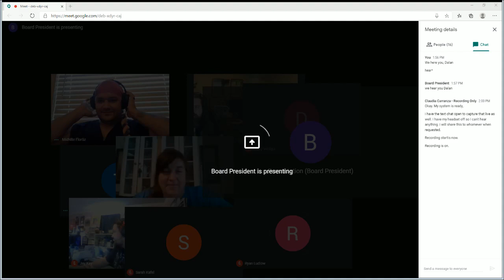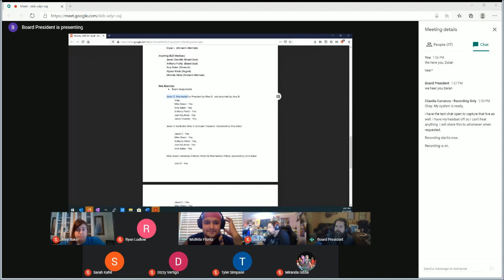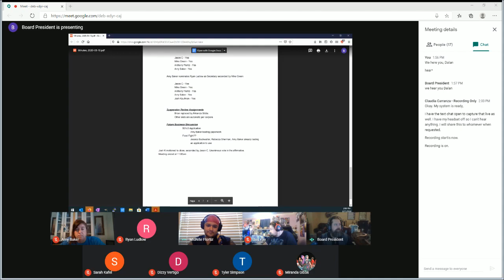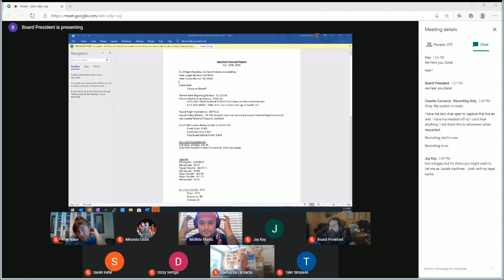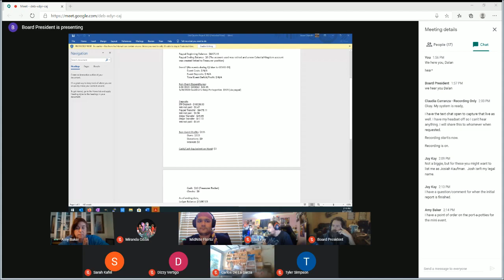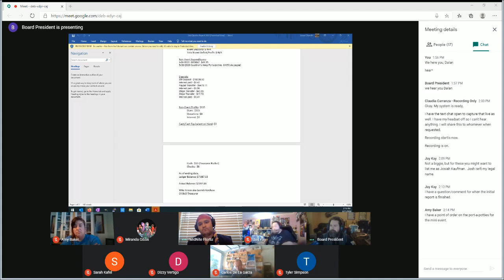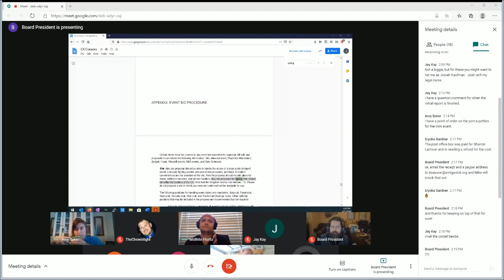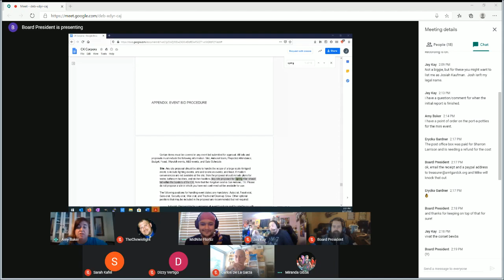CKBoD Meeting 8 15 2020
Celestial Kingdom Board of Directors meeting on 8/15/2020